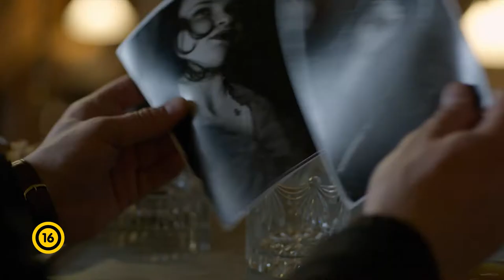BUDAPEST NOIR Előzetes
Gordon Zsigmond (Kolovratnik Krisztián), a kiábrándult bűnügyi újságíró egy brutálisan meggyilkolt fiatal lány halála után nyomoz a ’30-as évek Budapestjén. A szálak több irányba vezetnek, és úgy tűnik, senkinek nem áll érdekében az, hogy kiderüljön az igazság.

Rendező: Gárdos Éva
Forgalamzó: Pioneer Pictures